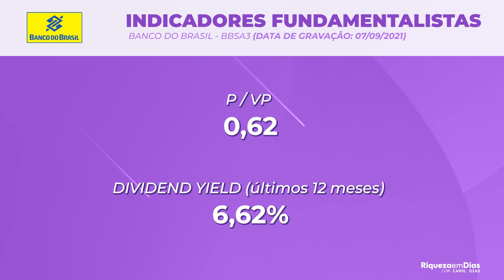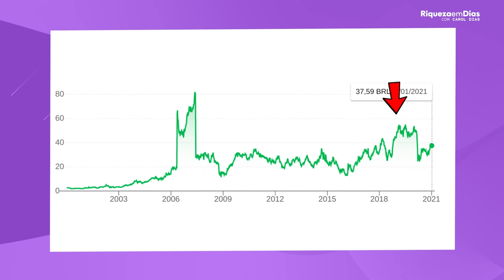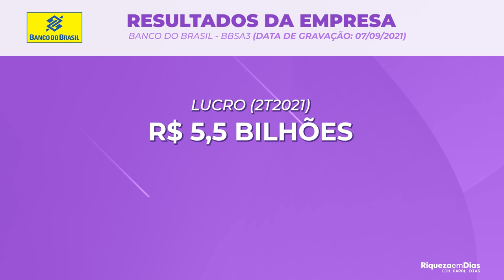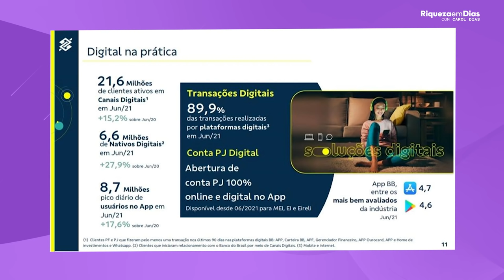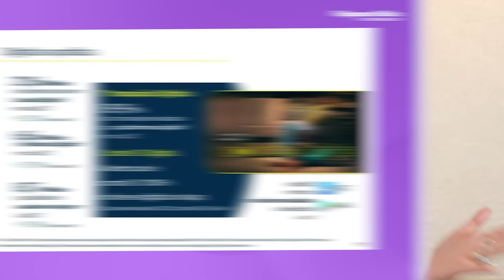BANCO DO BRASIL É A HORA DE COMPRAR? VALE A PENA INVESTIR NO BANCO DO BRASIL em 2021?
Sendo a terceira empresa mais antiga do país, com mais de 200 anos desde sua criação, o Banco do Brasil (BBSA3) também está entre as maiores empresas nacionais. Nesse vídeo, vim falar se  VALE A PENA INVESTIR NO BANCO DO BRASIL em 2021

Nesse vídeo você vai ver: BANCO DO BRASIL É A HORA DE COMPRAR?  VALE A PENA INVESTIR NO BANCO DO BRASIL em 2021?

00:00​ Tema do vídeo: BANCO DO BRASIL É A HORA DE COMPRAR?
00:50 Cotação BANCO DO BRASIL  2021
01:08 Quem é o BANCO DO BRASIL
02:00 Indicadores fundamentalistas BANCO DO BRASIL
02:40 Notícia BANCO DO BRASIL
04:20 Por onde investir no BANCO DO BRASIL
05:20 Crescimento do BANCO DO BRASIL
06:50  Resultado BANCO DO BRASIL  2t21
07:00 Vale a pena investir no BANCO DO BRASIL ?